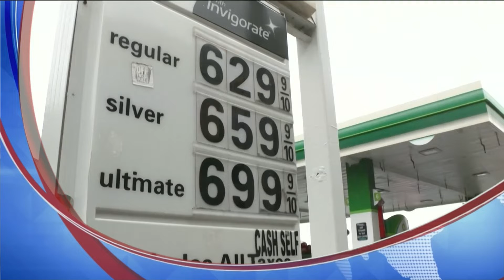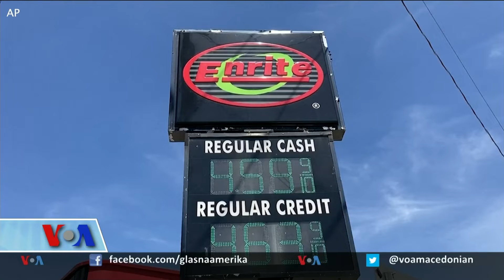Newsflash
Њусфлеш - Со зголемените цени на бензинот и инфлацијата, претседателот Бајден на разговори со Саудијците, кои играат огромна улога на глобалните енергетски пазари - и на поширокиот Блиски Исток.